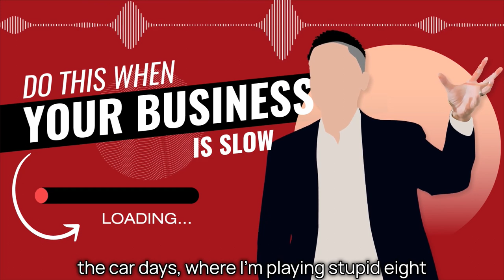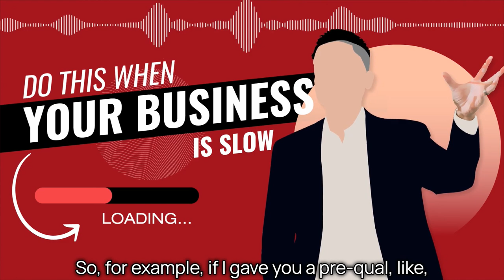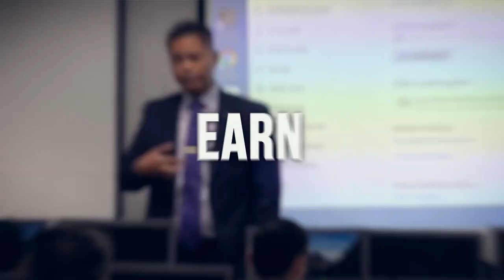Do This When Your Business is Slow | Loan Officer Training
In this loan officer training video, I talk about what you should do when you feel like business is slow. So, do this when you find yourself being anxious about getting more deals.

▶️ RECOMMENDED PROGRAMS

🥇 Learn the Secret Formula!

▶️ FREE STUFF!!